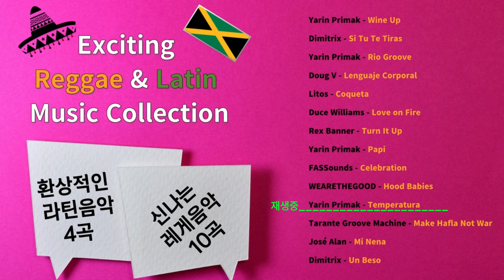Exciting Reggae & Latin Music Collection 신나는 레게&라틴 음악 모음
4K 영상과 팝뮤직 모음집을  만듭니다.

운전할때. 운동할때. 집안일할때. 가게에서. 틀어놓으면 좋은  팝뮤직
수면을  도와주는 음악으로서

명상.힐링.수면.해피한 시간을 만들어주는게 목표입니다.

밤에 잠이 안올때  잘고 싶을때   운전할때. 운동할때. 집안일할때. 가게에서. 잔잔한 멜로디가 필요한때
항상 옆에 있겟습니다. 감사합니다.